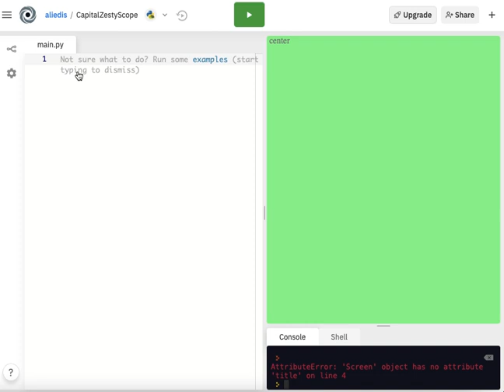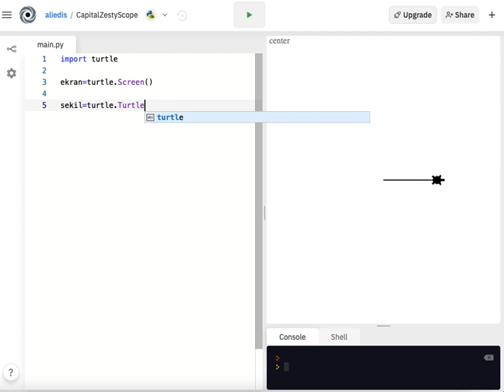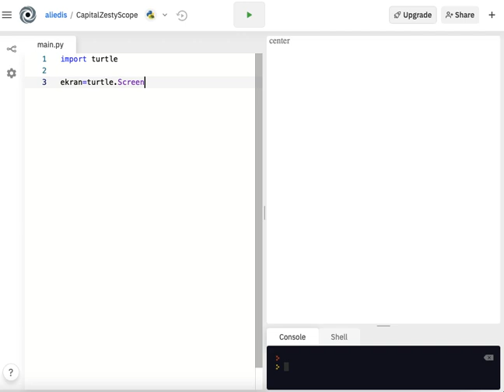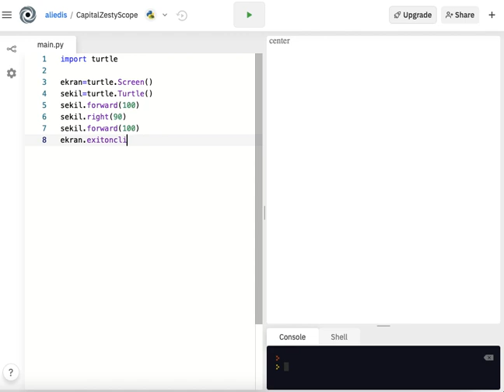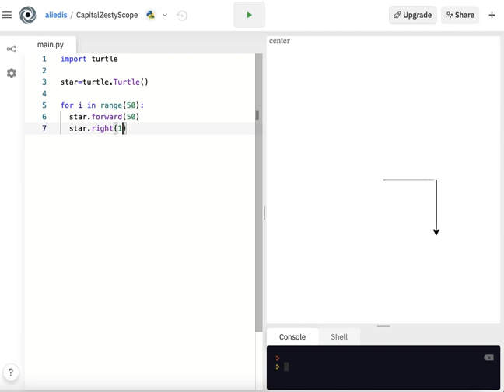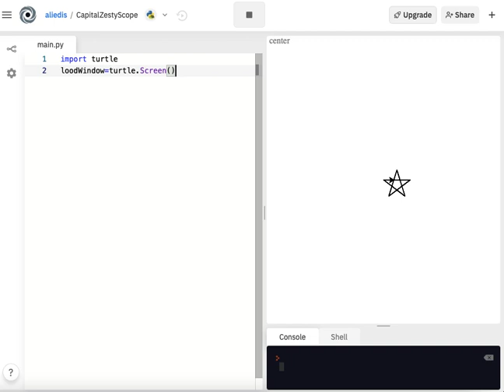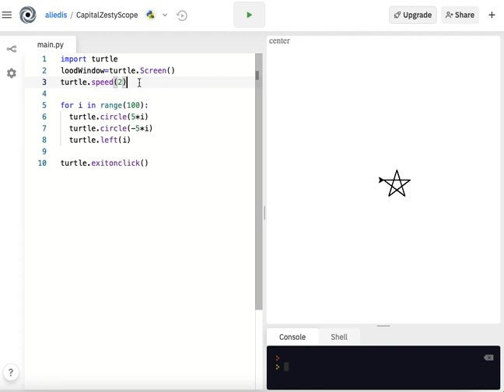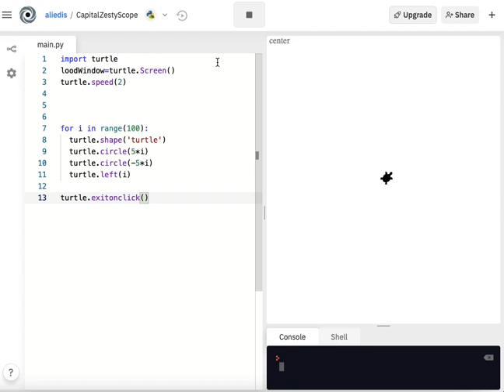Python Turtle Ders 1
Bu videomuzda turtle kütüphanesiyle spiral çizdik temel kodlardan bahsettik noktayı kaplumbağa çevirdik ve yıldız oluşturduk

Editör linki

Merhaba Bu Dersler İlgini Çekebilir

Python Turtle Ders 4

Python OpenCV kütüphanesi ile araba tespiti

Bir Derste OpenCV Öğrenelim

Python ve OpenCV ile görüntü işleme Ders 4

Python Turtle Ders 2

Yasaklı Sitelere Nasıl Girilir

Bir Derste Python Öğrenelim

Python Turtle Ders 3

Python ile Youtube Video İndirici Nasıl Yapılır

Python Değişkenler -Ders 2

Python ve OpenCV ile görüntü işleme Ders 3

Python ile atm yapımı

Python ve OpenCV ile görüntü işleme Ders 2

Python print fonksiyonu Ders 1

Python ile hesap makinesi yapımı

Python ve OpenCV ile görüntü işleme Ders 1